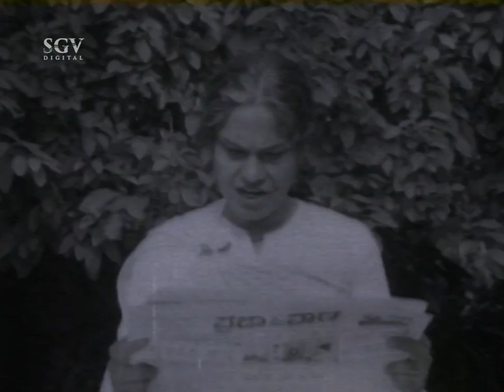Shankarnag taking revenge on Dinesh and Musuri Krishna | Kannada Super Scenes | Kalinga Sarpa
Watch kannada best scene from the movie Kalinga Sarpa. Starring : Shankarnag, Manjula, Vajramuni, Thoogudeepa Srinivas, Sundar Raj, Dinesh, Musuri Krishnamurthy, Leelevathi, K Vijaya, Uma Shivakumar on SGV Kannada Super Scenes Channel..!!

Producer - Nazre Narayan

Kalinga Sarpa – ಕಾಳಿಂಗ ಸರ್ಪ1984*SGV